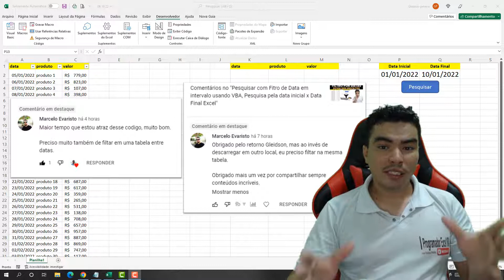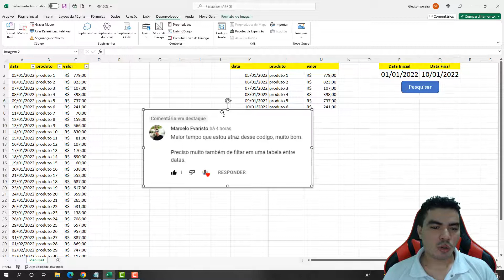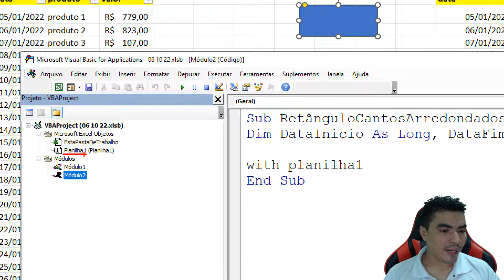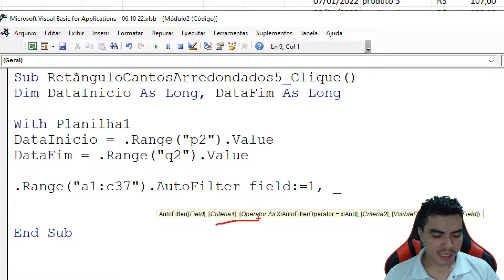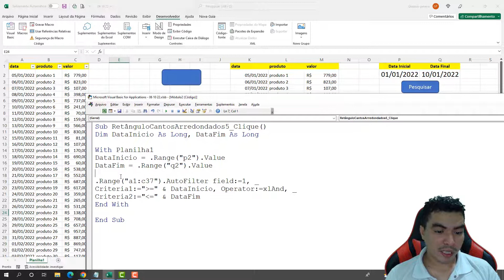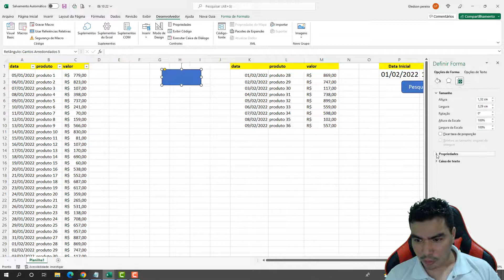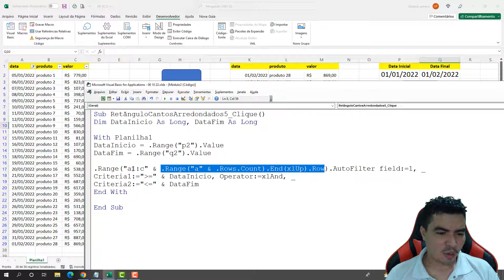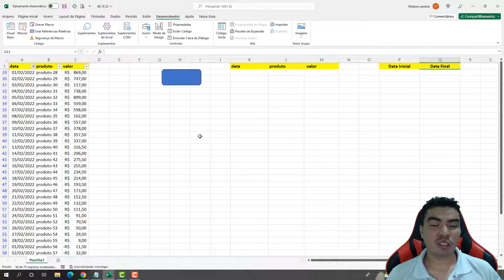Filtro em Tabela Com VBA, Filtrar Data Inicial ate Data Final em intervalo Excel - Duvida Inscritos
Sou o Gledson do Canal no Youtube Programador Excel VBA, nesse vídeo lhe ensino como fazer Filtro em Tabela Com VBA, Filtrar Data Inicial ate uma Data Final em intervalo Excel, respondendo a duvida de um de nossos inscritos, aprenda fazer filtro dentro do intervalo da sua tabela, as ocorrencias encontradas serão exibidas, aprenda e adapte aos seus projetos.